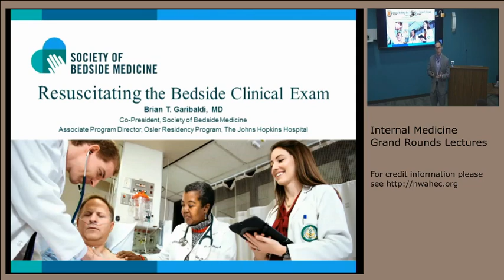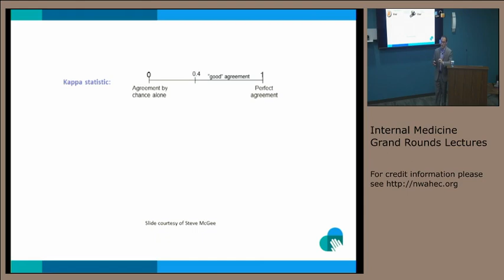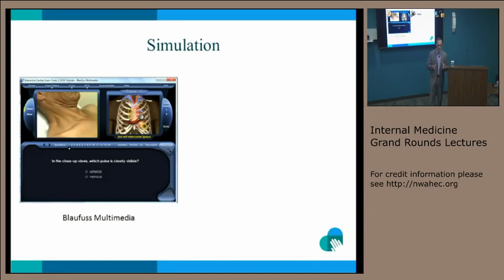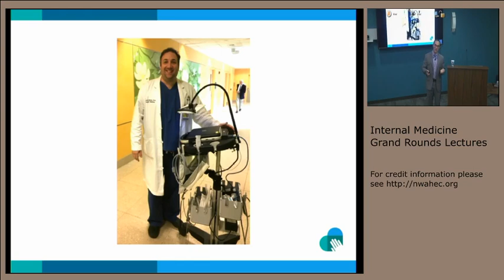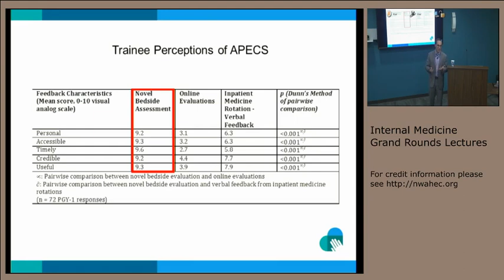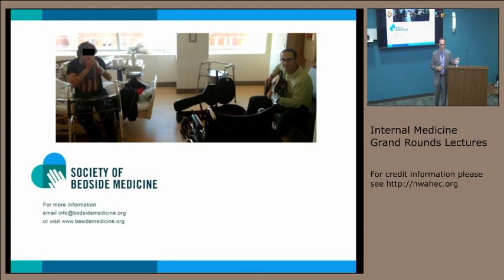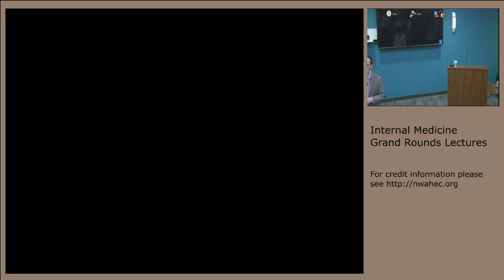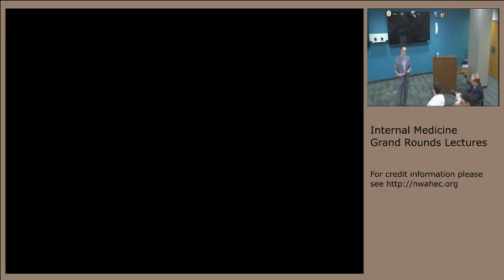Resuscitating the Bedside Clinical Exam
Brian T. Garibaldi, MD, Associate Professor of Medicine in the Division of Pulmonary, Critical Care Medicine and Associate Professor of Physiology at Johns Hopkins University School of Medicine has an intense interest in bedside medicine, with a focus on teaching a hypothesis-driven approach to the physical examination, as well as thoughtfully incorporating technology into the bedside encounter. He also has an interest and expertise in clinical skills assessment